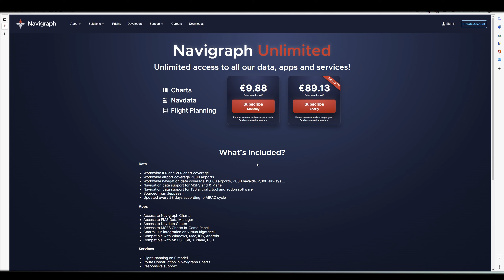Navigraph Charts 8 ✈ Ersteindruck / Review ✈ Die besten VFR-Charts? ✈ MSFS2020 / X-Plane 12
Hallo zusammen!
In diesem Video möchte ich euch einen ersten Eindruck von den gerade erschienenen Navigraph Charts 8 für dem Microsoft Flight Simulator 2020 und X-Plane 12 geben.